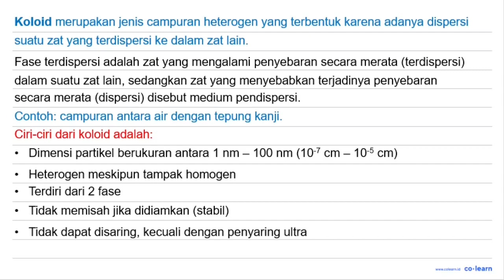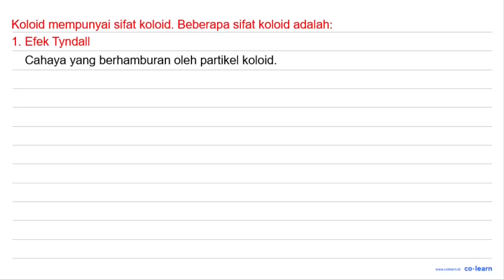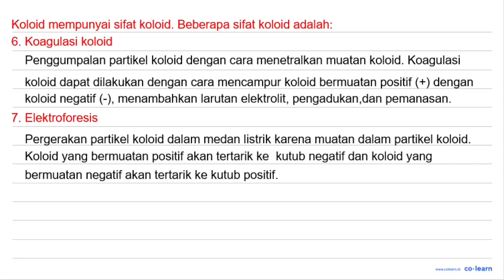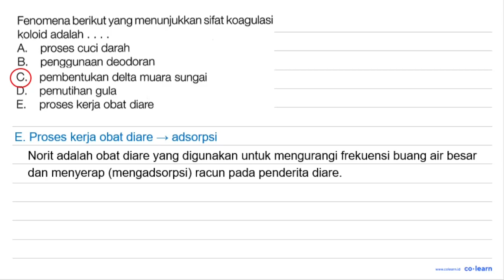Fenomena berikut yang menunjukkan sifat koagulasi koloid adalah proses cuci darah A, B, penggunaa...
Fenomena berikut yang menunjukkan sifat koagulasi koloid adalah proses cuci darah A, B, penggunaan deodoran pembentukan delta muara sungai C. pemutihan gula D, E. proses kerja obat diare

Topik atau Materi: Sifat Koloid - Sistem Koloid - Kimia Fisik dan Analisis - Kimia Kelas 11 SMA - K-13

Sumber Soal: X-Press UN Kimia SMA 2015, K-13, ISR, 2014 , Erlangga

00:00 : Bedah Soal
01:00 : Konsep, rumus dan pengertian Sifat Koloid
01:18 : Langkah penyelesaian soal
02:25 : Jawaban akhir
02:55 : Penutup